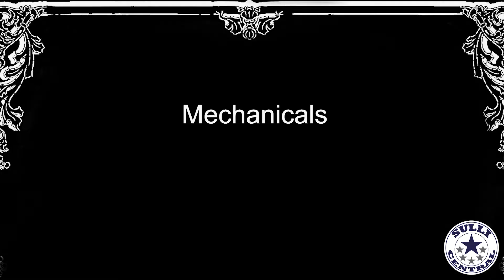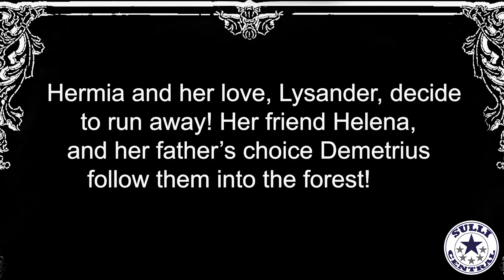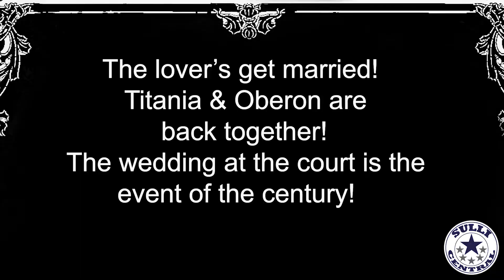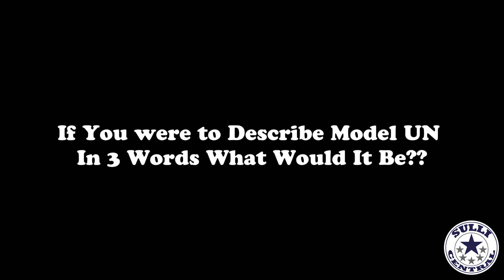Sulli Central January 7th - A MidWinter's Eve / Model UN Showcase